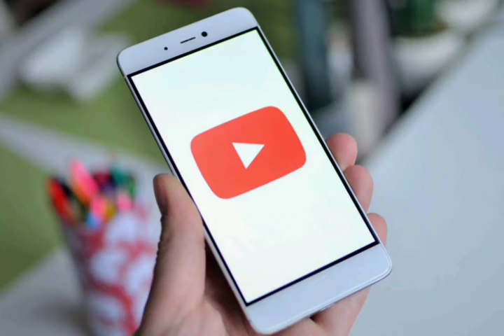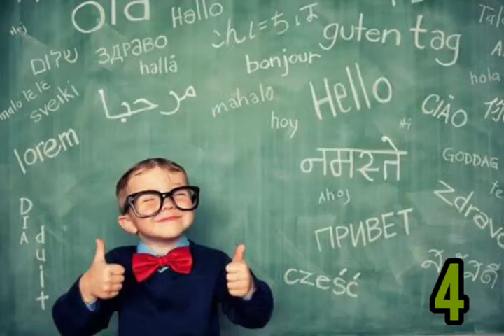5 cosas que debes hacer antes de morir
Hola amigos alguna  vez no les a pasado por la cabeza que tienen una series de cosas que quisieran cumplir pero, tal vez no pueden por diversas cuestiones bueno este vídeo no es la excepción , en este vídeo te explico que tienes que hacer antes de morir ,cosas total mente locas que debes hacer pero bueno espesor que le den un buen like amigos y se suscriban todos los que ven el vídeos de esa manera me están ayudando mucho a que el canal pueda crecer demasiado¡vamos por los 50 suscriptores! Si se puede ¡vamos!